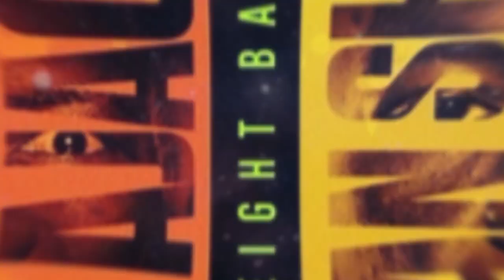EFE AJAGBA VS STEPHAN SHAW FULL FIGHT CARD / BOXING